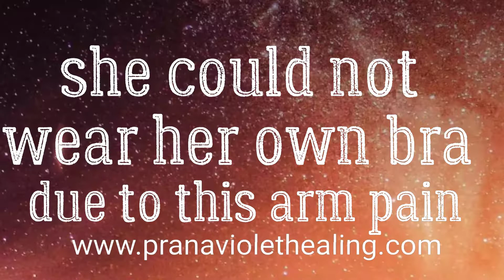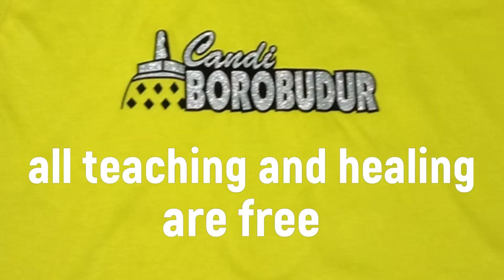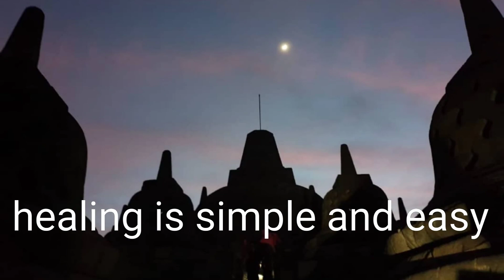Pain Gone After Soul Was Elevated [Audio Healing]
1. Read Affirmations
2. Attend Distant Healing Sessions
3. Heal Yourself/Friends/Family With The Healing Wand
4. Follow PVH Diet
5. PVH Bed Yoga
6. Be Emotion Free
7. Maintain Spiritual Hygiene